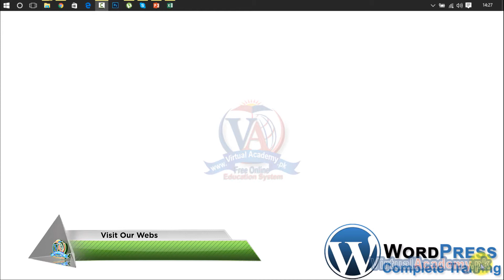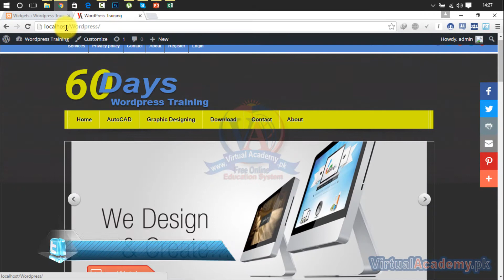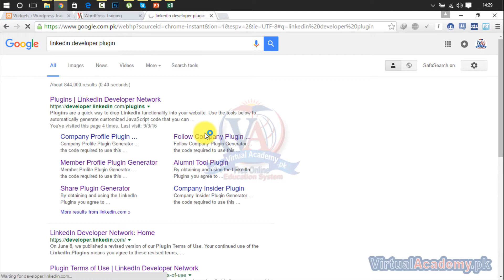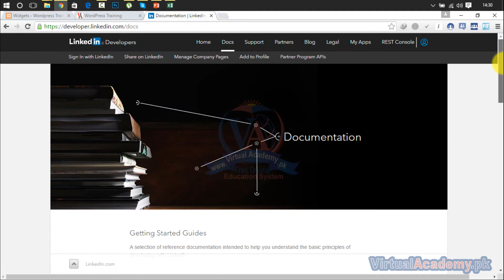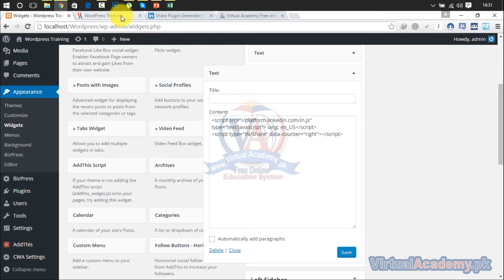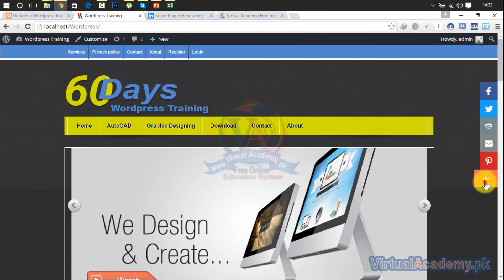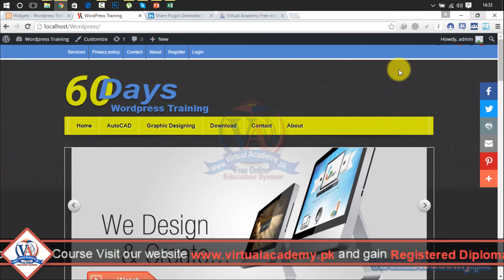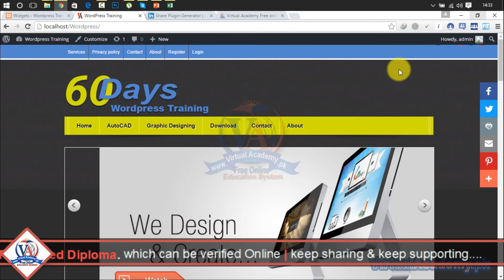How to add LinkedIn Social Plugin in WordPress themes. WordPress Complete Course in Urdu/Hindi. 50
OVERVIEW:
• Personalize,
INTRODUCTION:
PREREQUISITES:
Before starting this course, you should have a working knowledge of Following:
• Basic computer
• Introduction to computer
• Microsoft Word
• Basic internet
• Basic Blogger